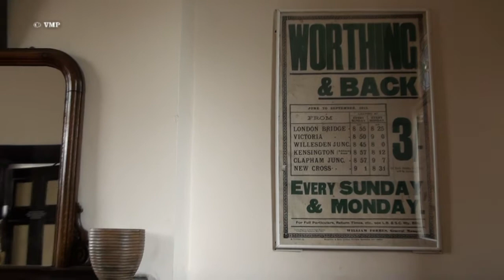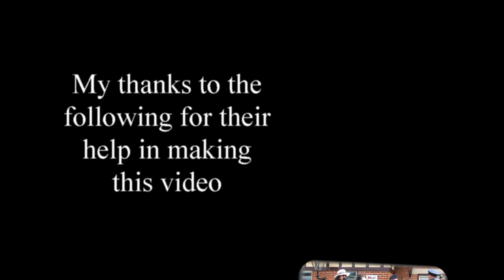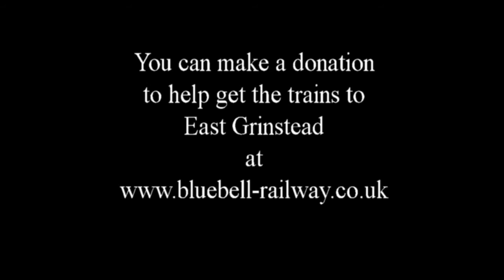Bluebell Railway Southern At War Weekend May 2011 HD.mpg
Bluebell Railway "Southern At War Weekend" 7th & 8th May 2011